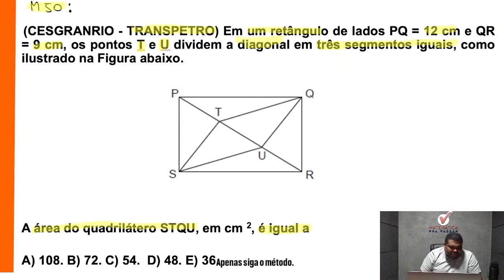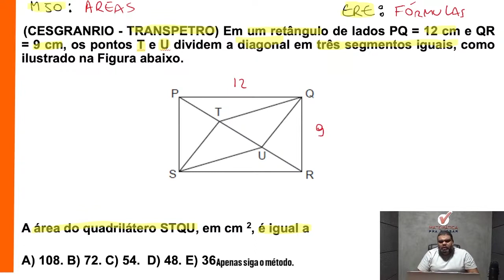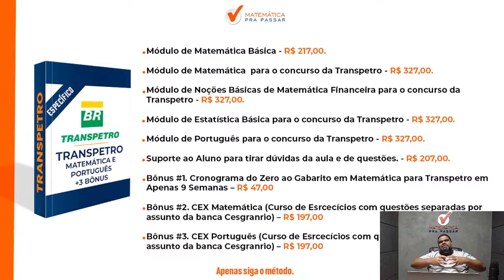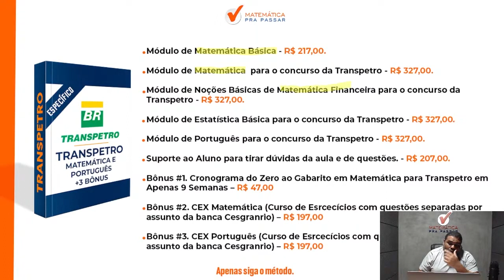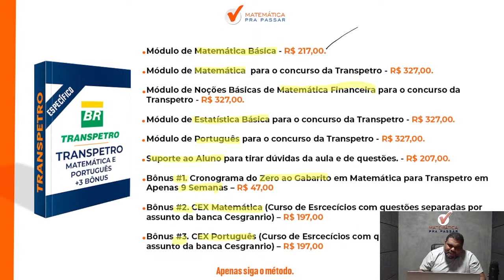Matemática para Transpetro | Áreas das figuras geométricas 85% erram